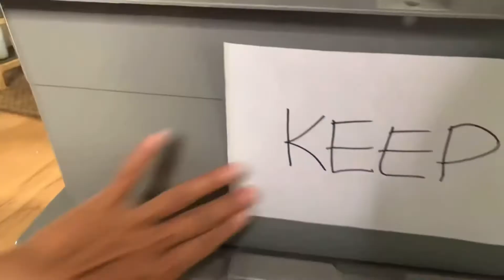How I Declutter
How I declutter using this simple method.
Tip: Do not organize clutter. Just keep what you need and love and that’s what you organize. 💕